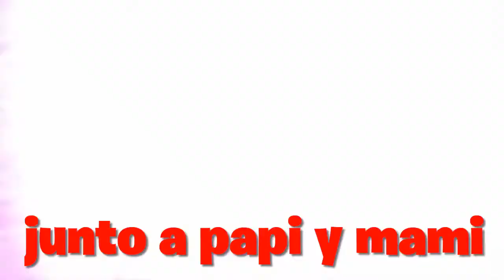Feliz cumpleaños de MIRACULOUS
Si estás buscando enviar un mensaje de feliz cumpleaños de MIRACULOUS, o hacer una tarjeta de invitación digital de MIRACULOUS, o un video de invitación de MIRACULOUS para tu fiesta virtual o zoompleaños, pues llegaste al sitio ideal.

No importa en que parte del mundo estés, nosotros podemos personalizar tu video de MIRACULOUS con la información y el mensaje que tú quieras.

No solo tenemos tarjetas de cumpleaños de MIRACULOUS, tenemos más de 300 modelos de tarjetitas de cumpleaños de diferentes temáticas.